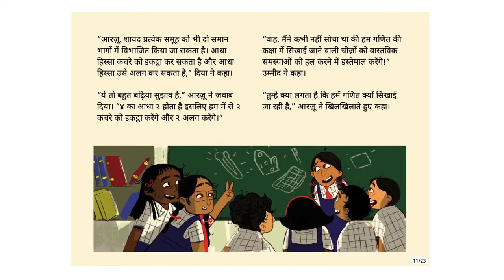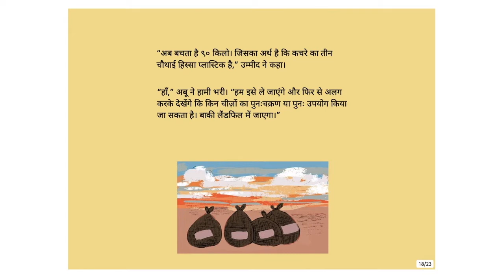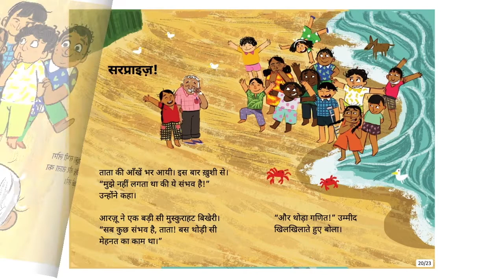समुद्र तट का सफ़ाई अभियान (The Big Beach Clean-Up) - Hindi Stories for Kids - Pratham Books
Arzu loves the beach and is determined to restore it. But this is a big problem to solve! With the help of her friends and a little bit of maths, Arzu finds that all problems have their solutions.
Original story The Big Beach Clean-Up by Pratham Books, Written by Chandini Chhabra, Illustrated by Asha Susan Alex, Translated by Pooja Bahanwal